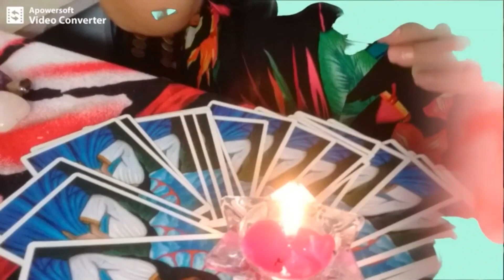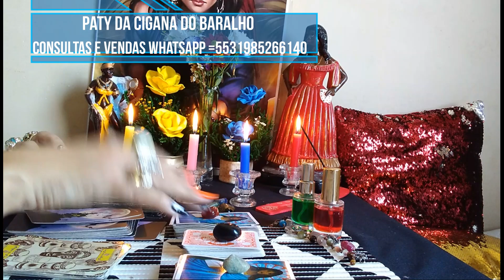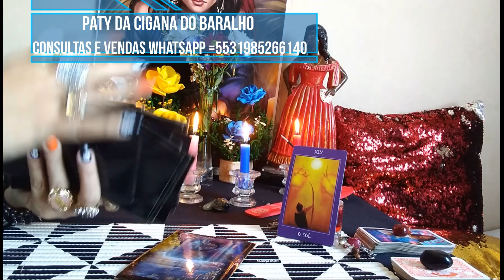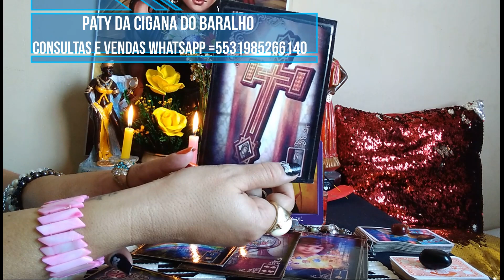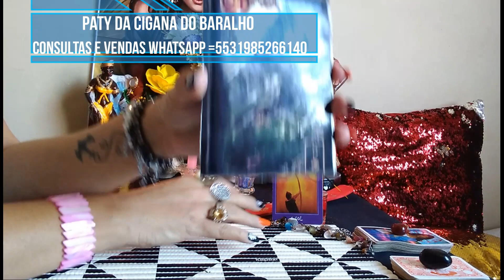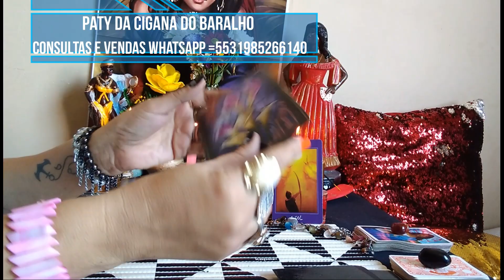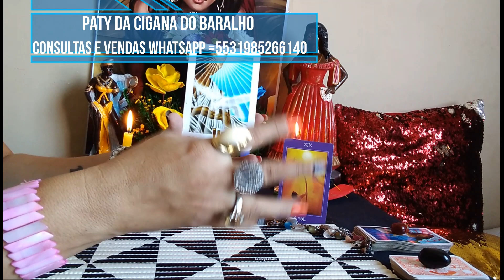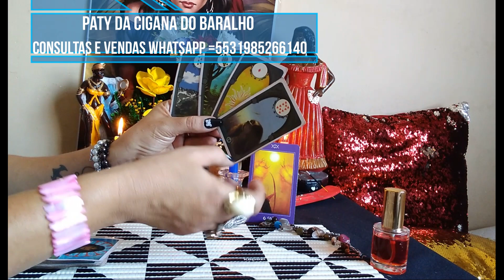♈ÁRIES SETEMBRO 2019 + BARALHO CIGANO RESPONDE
CASO QUEIRA ENVIAR ALGUM PEDIDO, CARTA OU PRESENTE SÓ ENVIA NO ENDEREÇO ABAIXO PATRICIA GUIMARÃES CAIXA POSTAL 1827 CEP 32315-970 CONTAGEM MG

APROVEITEM A PROMOÇÃO DO SIGNO DO MÊS QUAL SIGNO FOR MAIS CURTIDO,VISUALIZADO E COMENTADO CONCORRERÁ A UMA TIRAGEM COMPLETA PLAYLIST COMPLETA COM AS PREVISÕES DE SETEMBRO

Inaugurando Minha Loja Virtual. Aceitamos todos os cartões de crédito com total segurança pelo pagseguro.